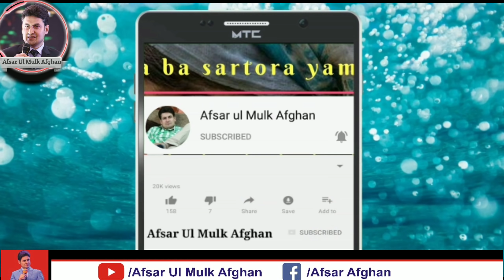ناڅاپي نمبر 279 په باجوړ مارکيټ کښې